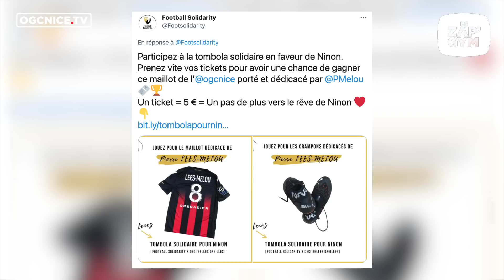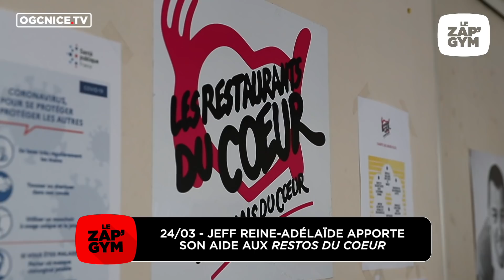Le Zap'Gym n°193 : trêve internationale & succès à Nantes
Les internationaux qui brillent, les coulisses de la victoire à Nantes (1-2) et toutes les autres images des deux dernières semaines du Gym sont dans le 193e zapping web des Aiglons !